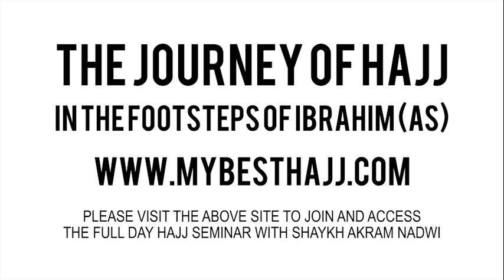Purpose of Hajj | Shaykh Dr Mohammad Akram Nadwi | Journey of Hajj in The Footsteps of Ibrahim (AS)